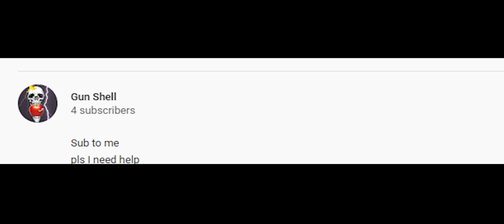all your codm pain in one video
all of your pain of call of duty mobile in one video

all of the bad things that can happen to you in codm